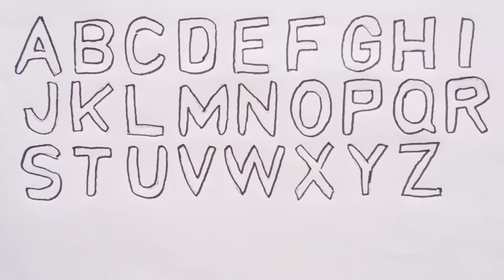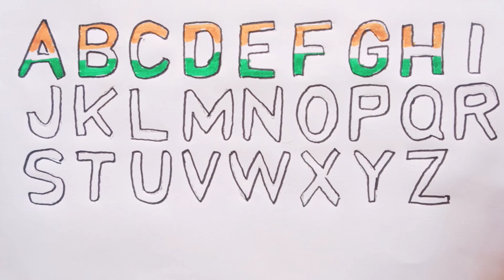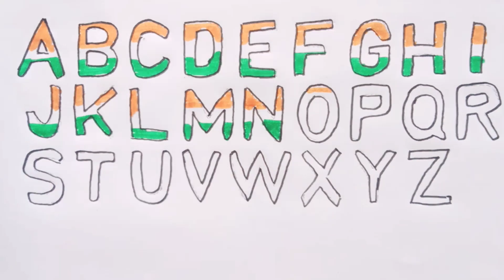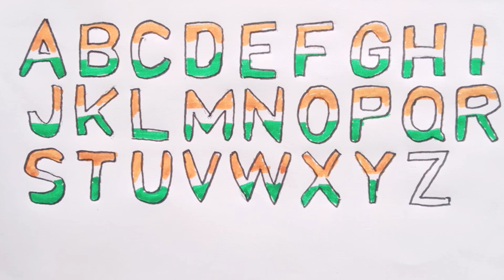A for Apple | B for Ball | Alphabets | छोटे बच्चों की पढ़ाई | kids class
वर्णमाला
a for apple a for apple
a.b.c.d song

 abcd rhymes
abcd
आइईउऊऋए